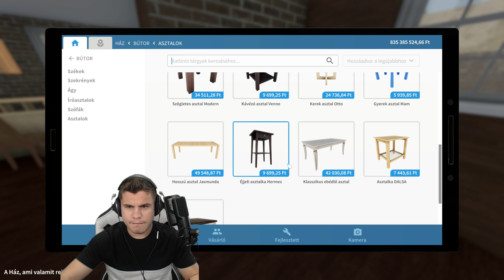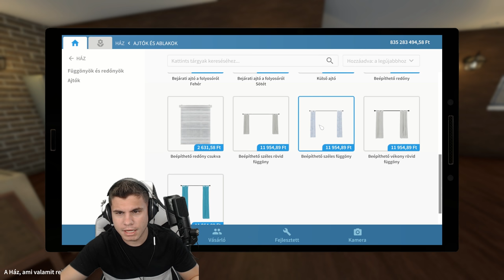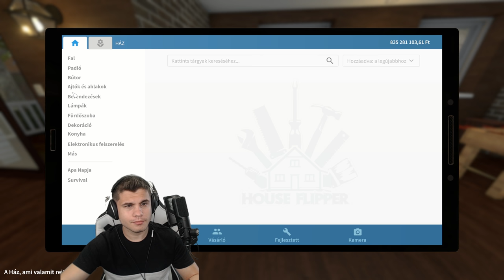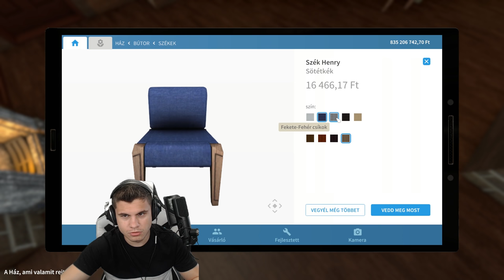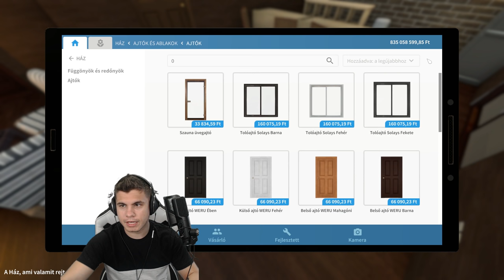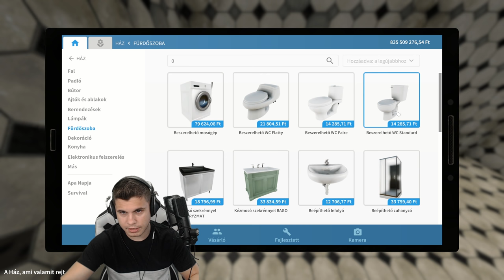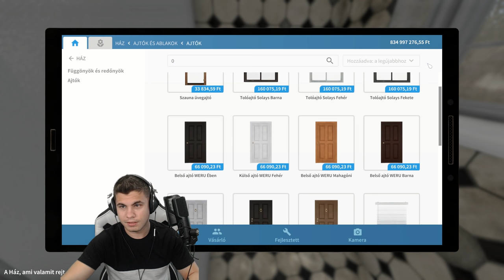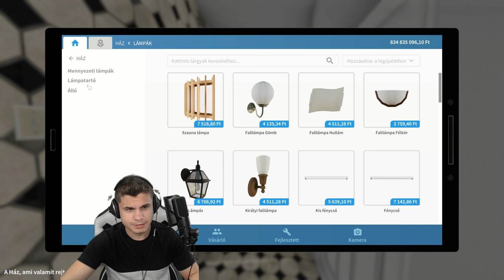Lassan KÉSZ a KOCSMA! 🤣